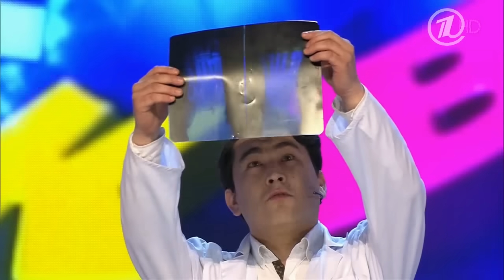КВН Камызяки - 2013 1/4 Приветствие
kvn КВН Камызяки - 2013 1/4 Приветствие